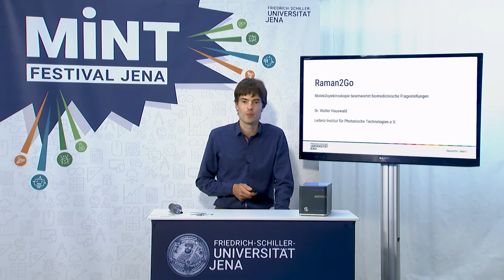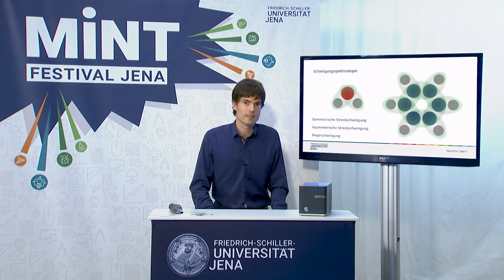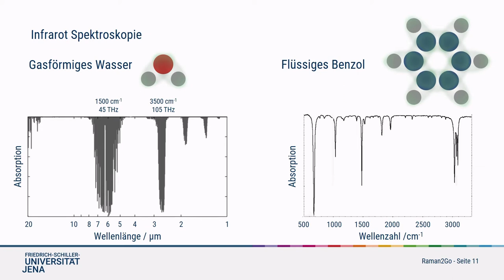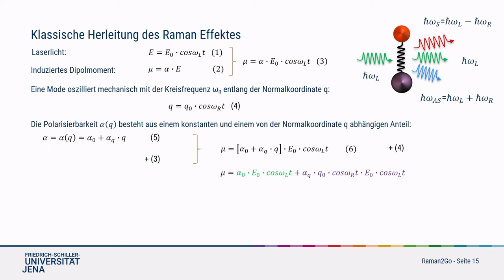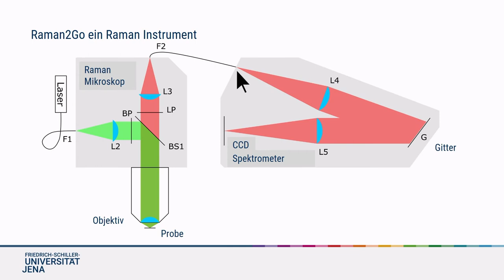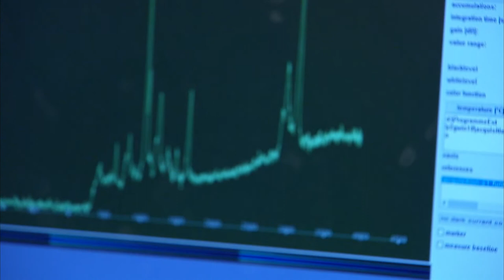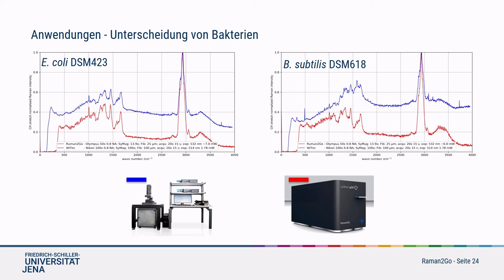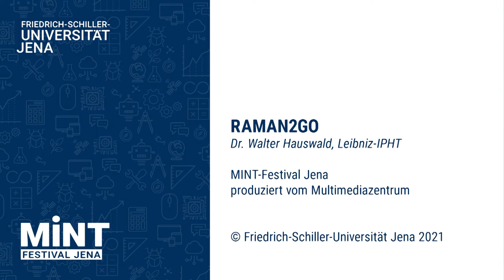moMINTmal21: Raman2GO – Molekülspektroskopie beantwortet biomedizinische Fragestellungen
Raman2GO ist ein mobiles Raman-Spektroskop, das den Raman-Effekt – eine spezielle Form der Lichtstreuung – nutzt, um Infektionserreger schnell und exakt zu identifizieren. Raman2Go wurde am InfectoGnostics Forschungscampus Jena entwickelt und schließt eine wichtige Lücke: Denn bisher war die Raman-Spektroskopie teuer und nur in spezialisierten Forschungslaboren möglich. Raman2GO bringt das Verfahren nun direkt zum Patienten. Wie genau Raman-Spektroskopie funktioniert, welche physikalischen und chemischen Effekte dahinterstecken und welche Besonderheiten das Raman2GO-Gerät hat, das erklärt Dr. Walter Hauswald in diesem Vortrag.

Walter Hauswald ist Leiter der Abteilung für Sensorsysteme und Systemtechnologie am Leibniz-Institut für Photonische Technologien (IPHT) in Jena und entwickelt kompakte und integrierbare optische Detektionssysteme.

Das Video ist Teil des MINT-Festivals Jena – das Wissenschaftsfestival rund um die Disziplinen Mathematik, Informatik, Naturwissenschaften und Technik der Friedrich-Schiller-Universität Jena. Dazu gehören Vorträge, Shows, virtuelle Schnitzeljagden und mehr.

Das komplette Programm, die Liveübertragungen und die on-demand-Videos findest du hier bei YouTube oder